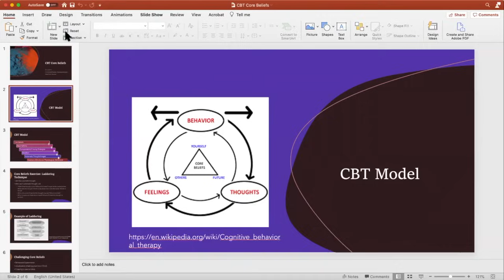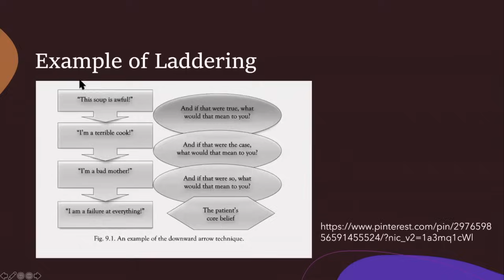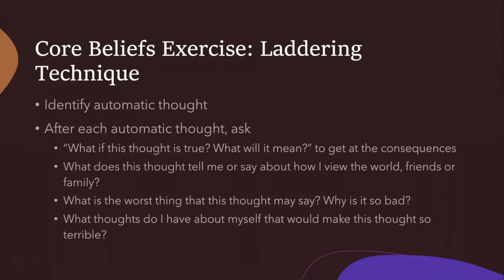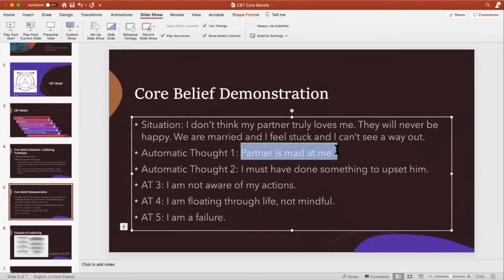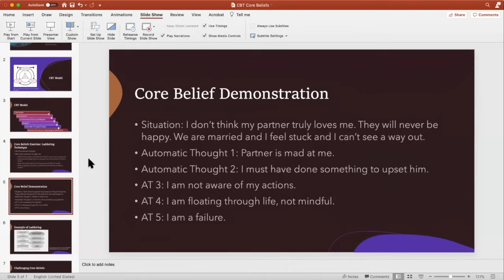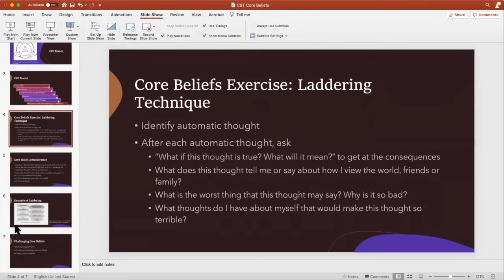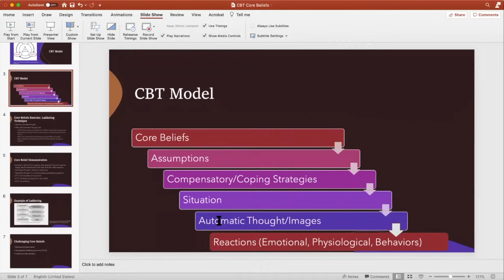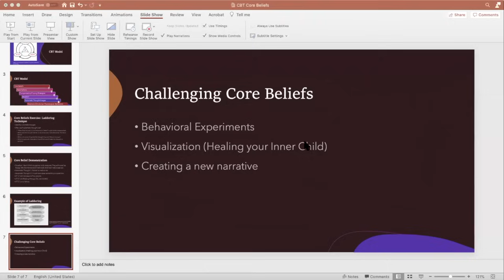CBT Part 1: How to Spot Your True Core Beliefs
🔓 Unlock access to MedCircle’s workshops & series, plus connect with others who are taking charge of their mental wellness journeys through your MedCircle Community.

Cognitive behavioral therapy or CBT is one of the most effective types of therapy available. Understanding the skills that CBT uses can be incredibly helpful in improving symptoms of anxiety, depression, addiction and more.

Additionally, it's crucial to understand what GOOD cognitive behavioral therapy looks like in order to get the best care possible.

In part 1 of this skill-building series on CBT, triple board-certified neuropsychologist Dr. Judy Ho pulls back the curtain on the " core belief " phase of CBT and how it can stop you from self-sabotaging due to anxiety, depression, or some other emotional health roadblock.

She even performs a mock therapy session of phase 1 of CBT with MedCircle host Kyle Kittleson.

Discover the skills needed to uncover your core beliefs holding you back (and how CBT helps), straight from a leading psychologist in the field.